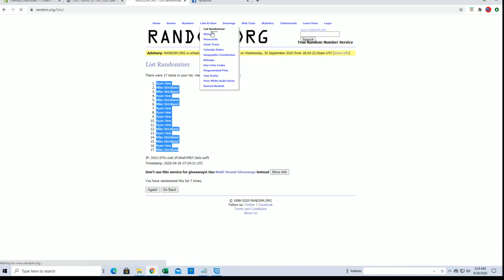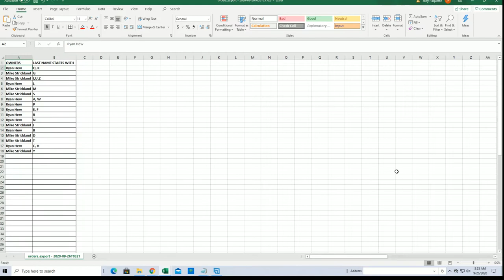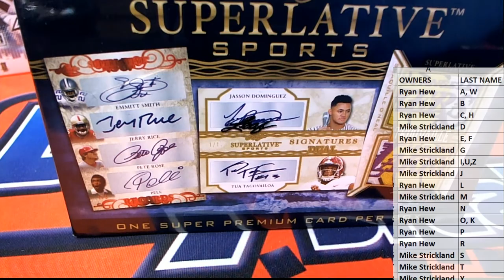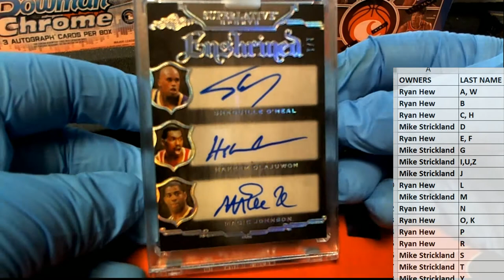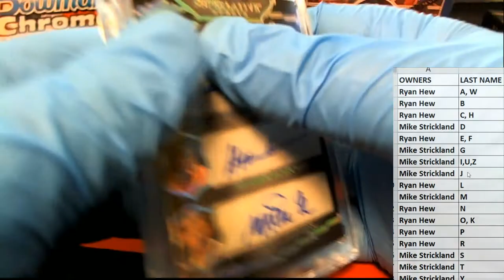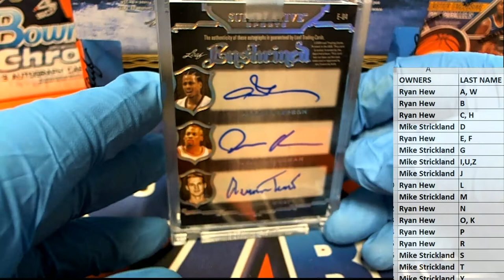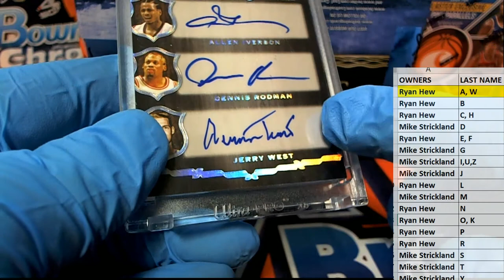2020 Leaf Superlative Sports ID 20SUPERLATIVE939